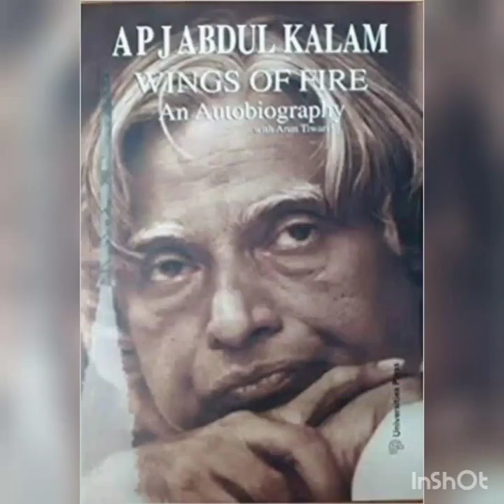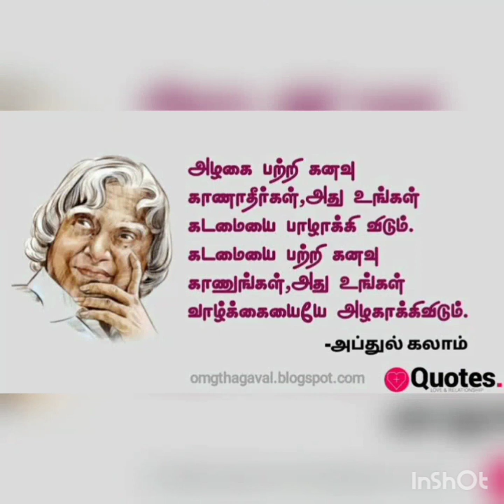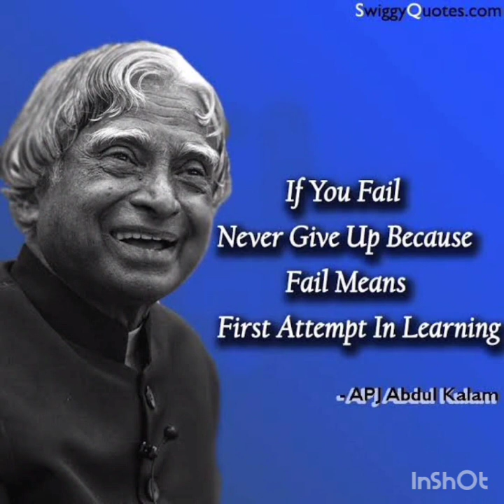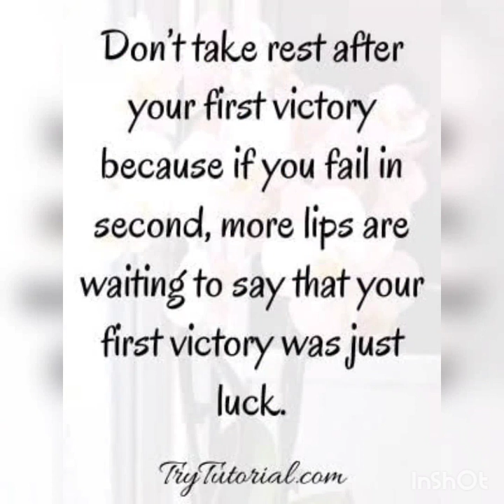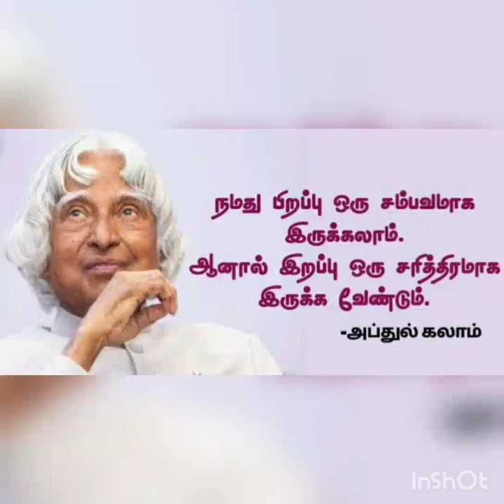MWC Book a day Book 688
P. Swetha
2nd year B. Com Gen B sec